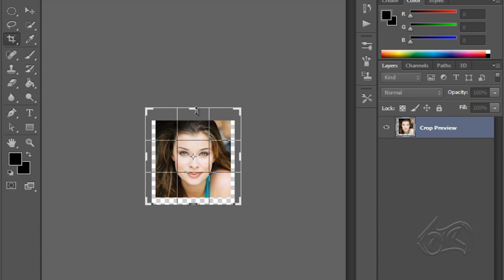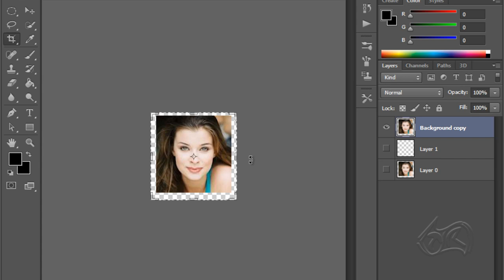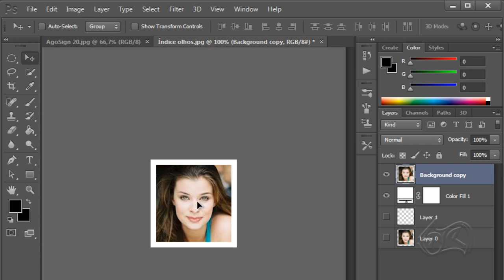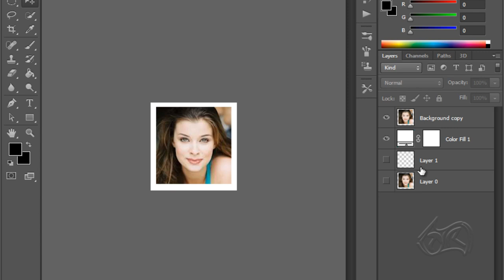TuTony - Photoshop 2016 - Dicas - Alterar Tamanho da Imagem "Sem Perder a Qualidade"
TuTony - Como almentar o tamanho de uma foto "sem perca de qualidade e pixel."